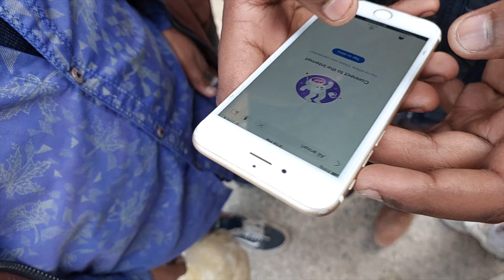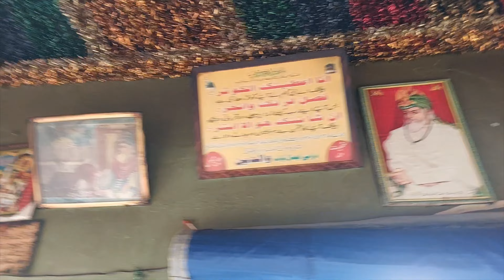LOH E DANDI IMAM BARI SARKAR |Vlog |ALI ANXARI